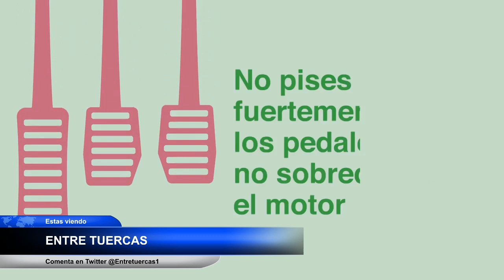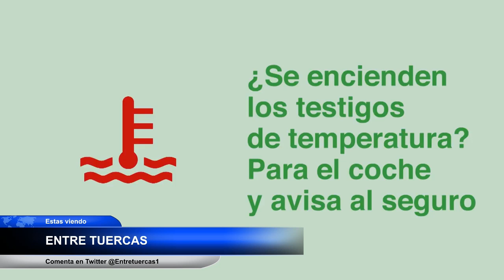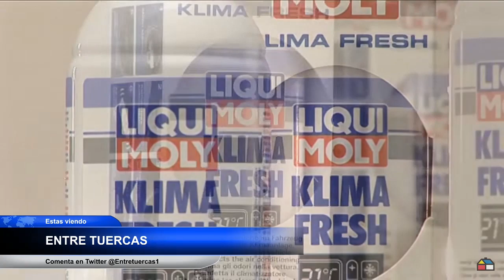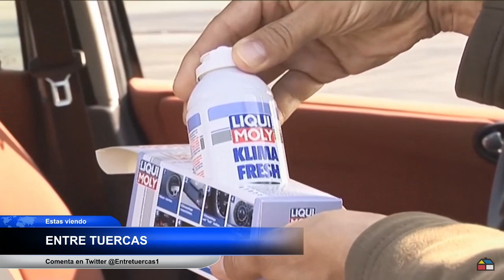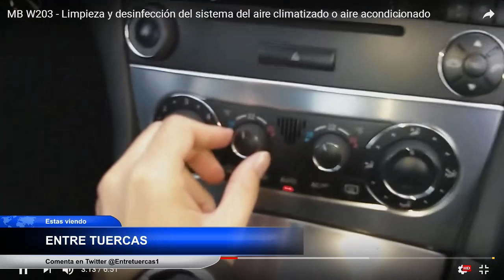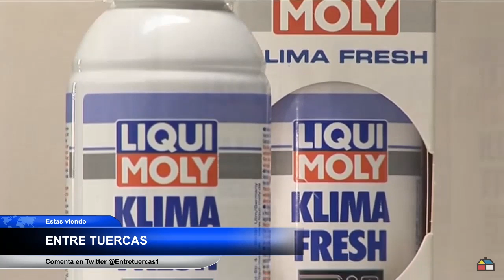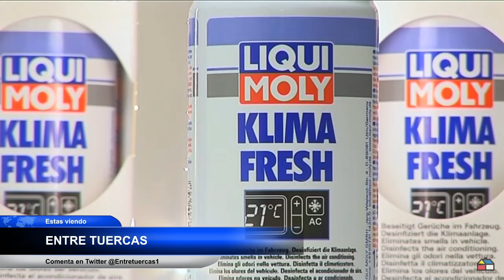Entre Tuercas - Capitulo 78 - 12-12-2018